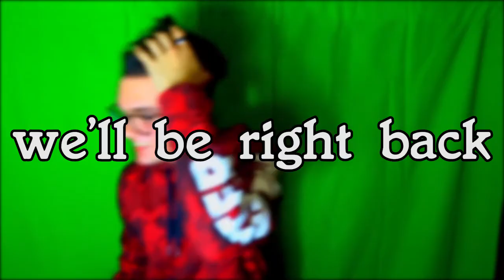FALSE ACCUSATIONS! Things I Hate #10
BECKY - DON'T TAKE THIS VIDEO TOO SERIOUSLY/PERSONALLY :)
I hope you guys enjoyed this LONGER video, more to come soon